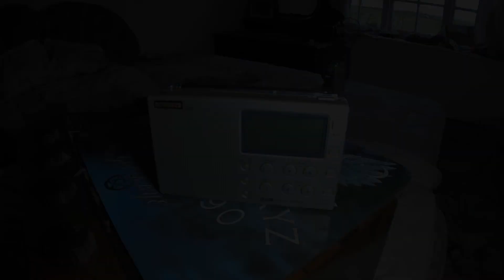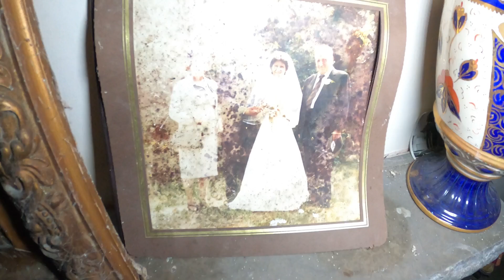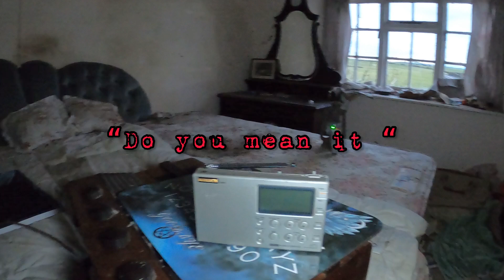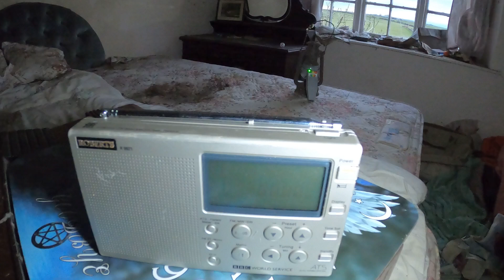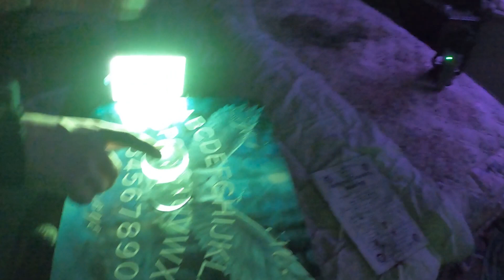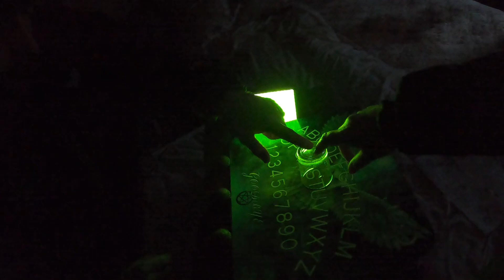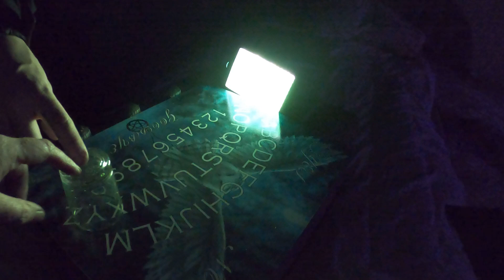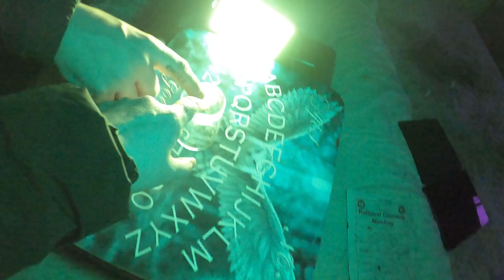WARNING ATTACKED BY A INVISIBLE FORCE ...We Had To Leave This Abandoned House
abandonedplacesuk hauntedhouse paranormalactivity Tommy's House was one of the most creepesy places I visited .Why calling out doing the spirit board Taffy was attacked by an invisible force .
We had to leave this place straight away .
👻 ADD ME ON INSTAGRAM : Urban _patanormal _tv‼️

STATEMENT :

1. We do not intended to harm anyone or offended anyone by filming this location.✔️

2. We do not break in we use entry points that are already open to access ✔️

3. We  do not steal or damage  property we are respectful of other people's belongings that are sadly 🍬left to Rot away .✔️

4.We investigate respectfully to find history about the location 👻✔️

Hope you liked the content

featured with
DONATIONS  for petrol and equipment to keep my Channel alive would be greatly appreciated 👻

My WISH LIST Is Below 😊👻